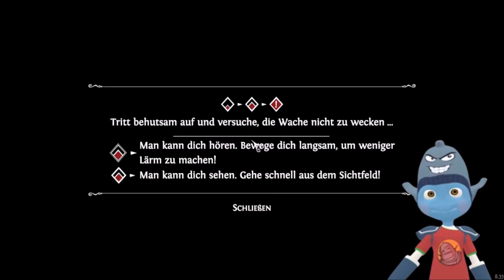Diese Wachen sind echte Ratten! 🐁🕯️ Ghost of a Tale (2) ⚡👽 Kip Supernova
Kann Tilo jemals aus diesem finstern Kerker wieder raus?